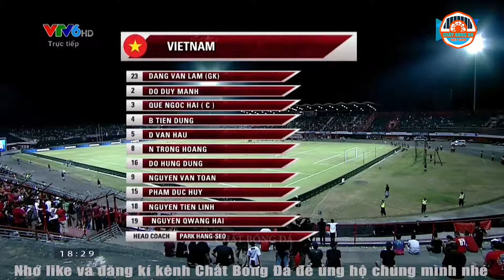10 phút ĐTVN thể hiện hết tinh hoa của Thầy Park trước Indo | Việt Nam 3 - 1 Indonesia - Highlights